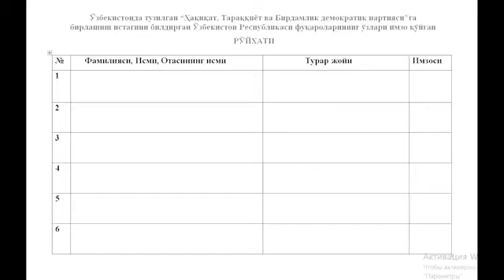📹 Ҳ.АЛЛОҚУЛОВ: ҚЎРҚМАНГЛАР! УЙ МАНЗИЛИ ВА ЯНГИ ЮТУБЕ КАНАЛ .